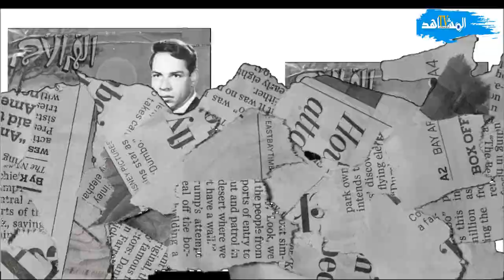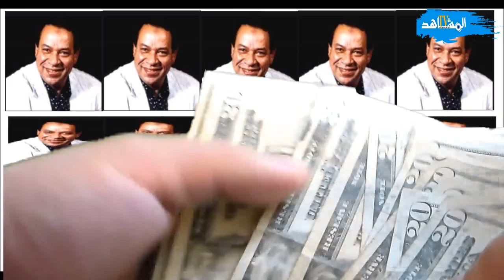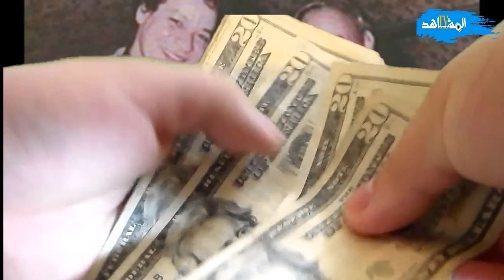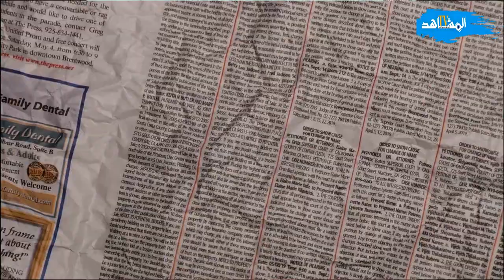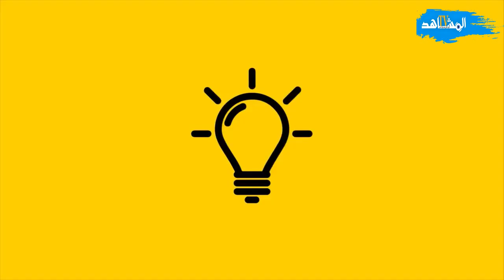عبدالهادي بلخياط ولد المزلوط للي هدو الحسن الثاني هاوذني منك علاش؟؟؟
عبدالهادي بلخباط من الزلط  إلى النجومية الطريق نحو الشهرة